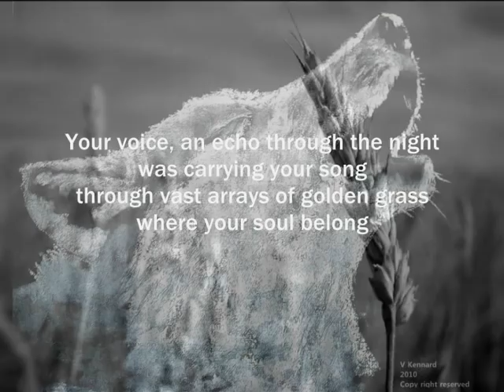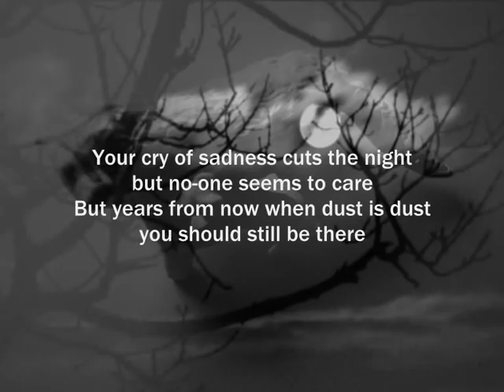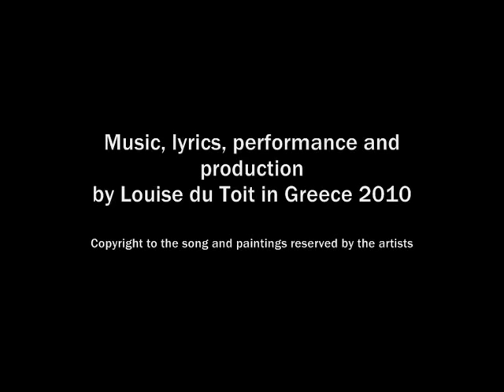Louise du Toit - Ode to the Wolves - Wolf Paintings by Vincent A Kennard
"Ode to the Wolves" is an artistic tribute to all wolves, written to raise awareness about the endless atrocities they endure from humans all over the world, with a positive message to support the plight of the wolves and to end their suffering. The music and lyrics were written by Louise du Toit and the paintings in the video were done by fierce wolf protector, author and artist, Vincent Arthur Kennard, with the purpose of accompanying the song.

The South African artist, Louise du Toit, is an award-winning vocalist, vocal coach, musician, composer, lyricist, arranger, actress, director, writer and painter who has given more than 5000 performances in Europe during the past 25 years.

(Performance and recording by Louise du Toit in Greece, 2010. The copyrights to the music and lyrics are reserved by the artist. The copyrights to the wolf drawings in this video are reserved by Vincent Arthur Kennard. Video created and produced by Louise du Toit. The images in this video are not the property of the producer. This video was made as a contribution to the salvation of wolves, for non-profit educational purposes, without any intention of commercial advantage or private financial gain.